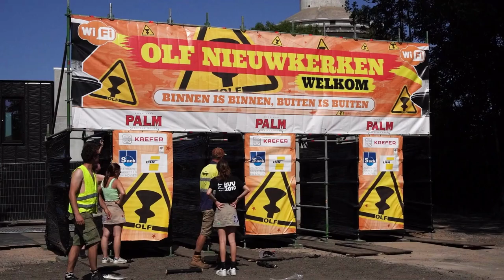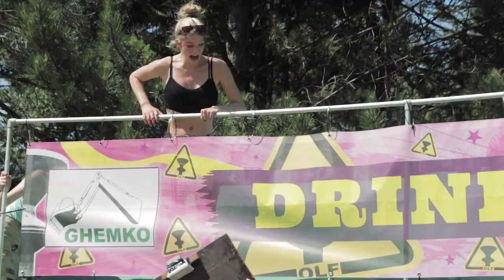Opbouwmovie 2022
Opbouwmovie OLF 2022 by We're Different Agency.

🕣 Vrijdag 24 juni 20:30 - 04:00
🎶 Main Stage 🎶
🎧 20:30 II Rebelium
🎧 21:30 KingCat&CatZilla
🎧 22:30 Michael Amani
🎧 23:30 DJ F.R.A.N.K
🎧 00:30 Jamie-Lee VI & Louis XIV
🎧 01:15 Omdat Het Kan Soundsystem ft. Average Rob
🎧 02:00 Bestien
🎧 03:00 Ronny Retro